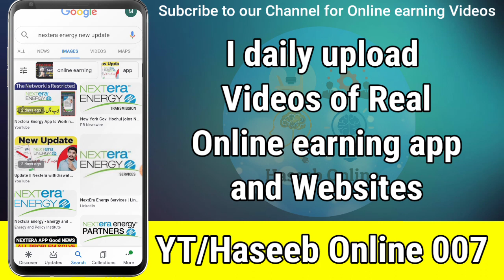Nextera Energy New update | Nextera energy latest update | Nextera app payment recovery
How to recover my payment from Nextera energy || Nextera money recovery || Nextera app not open || Next era energy new update || Nextera energy latest update || Nextera energy update || Nextera app not open problem || How to open Nextera app

Nextera app not open || Nextera energy app scam || Nextera app new update || Nextera energy investment || Next era app problem ||  How to open Nextera app